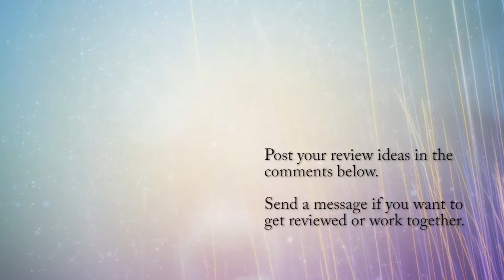Annie the Musical (1982) Film Review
Annie is a 1982 American musical comedy-drama film based on the Broadway musical of the same name by Charles Strouse, Martin Charnin and Thomas Meehan, which in turn is based on the Little Orphan Annie comic strip created by Harold Gray. Directed by John Huston and written by Carol Sobieski, the film stars Albert Finney, Carol Burnett, Ann Reinking, Tim Curry, Bernadette Peters, Geoffrey Holder, Edward Herrmann and Aileen Quinn as the title character.

If you think you're too cool to watch a musical, rest assured you are just cool enough. Watch it ironically if you must, but dig in and enjoy because musicals are magical. I mean, they aren't rocket launches or baseball, but they can still stir some emotion.